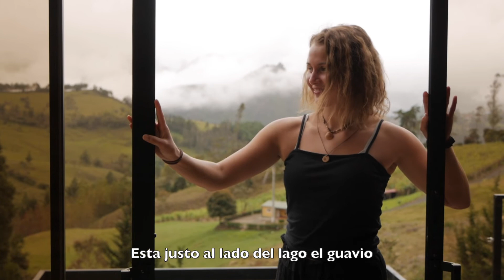Cabañas la campiña con subtitulos